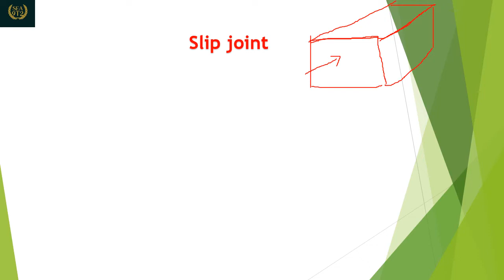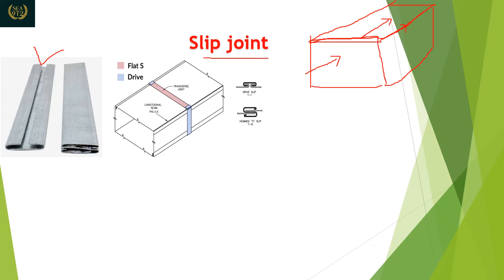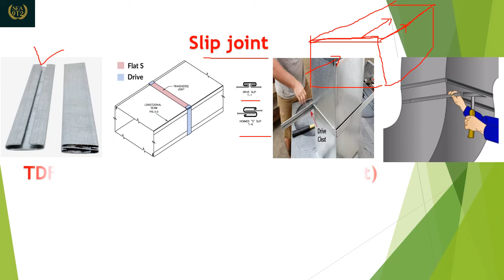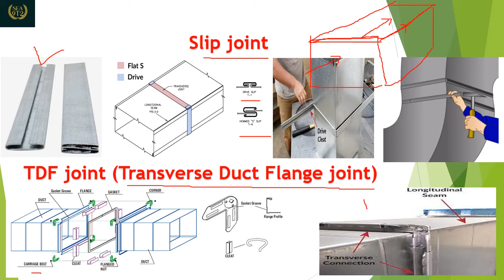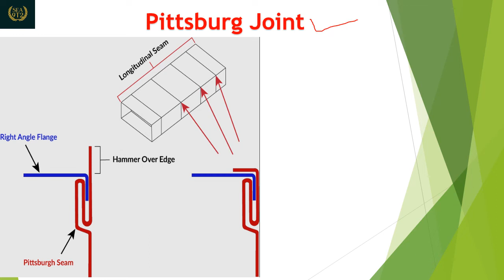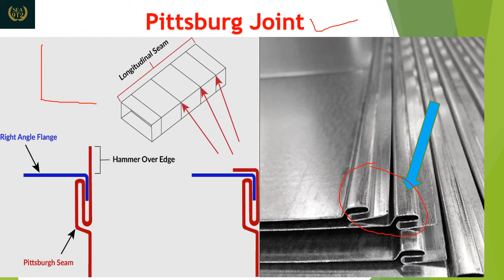Types of duct joints in HVAC System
In the part 5 Duct in HVAC System ,we shall learn about the types of duct joints in HVAC system.
  Transverse Joints.
  Slip Joint
  TDF Joint
   Screwed Joints
Longitudinal Joints
Pittsburg Joints
Welded Joints.